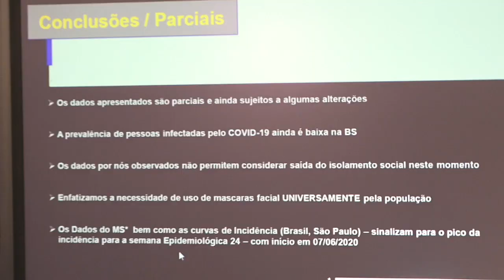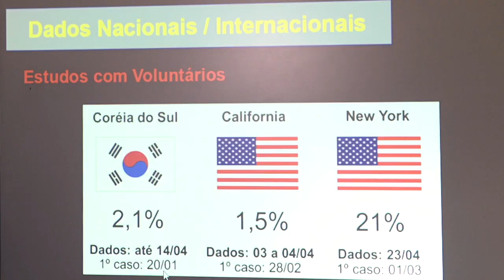Coronavírus - Primeira fase da pesquisa epidemiológica tem resultados divulgados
A Baixada Santista foi o quarto lugar do mundo em que o estudo foi realizado, para apurar o grau de infecção da Covid-19 e orientar novas medidas - outras informações no Portal da Prefeitura